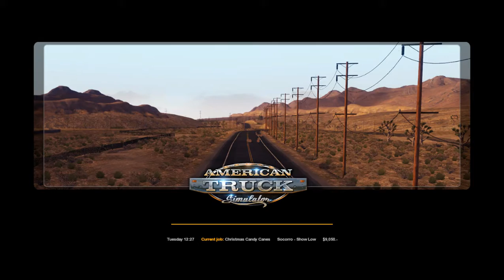ATS Journeys #45 Socorro NM to Show Low AZ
Another journey on behalf of my VTC Amie's International, North America. I'm using the MHAPro Map for ATS v1.32/1.33 which is a map enhancement mod.